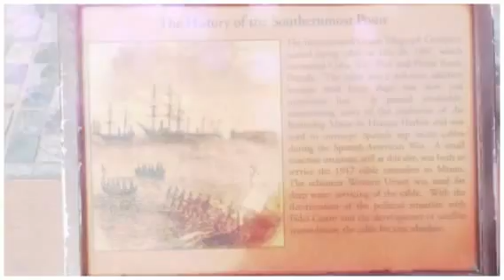Key West Florida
Located closer to Cuba than to Miami, Key West is Florida's irreverent southernmost subtropical paradise, a unique confluence of history, climate, natural beauty, cultural diversity, architecture and unabashed romantic appeal.

Palm-lined streets with gingerbread mansions and tin-roofed conch houses were home to Ernest Hemingway, Tennessee Williams, Elizabeth Bishop, Robert Frost and Jimmy Buffett, a few of the famous people who discovered solace and inspiration in the island city whose Bahamian and Cuban heritage in large part was inspired by Bahamian wreckers, commercial fishermen, spongers and Cuban cigar makers.